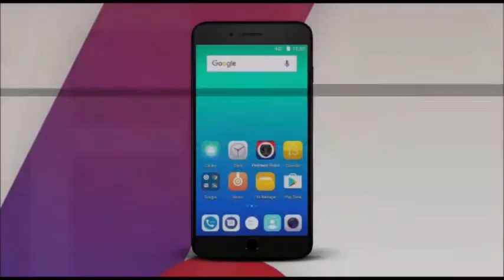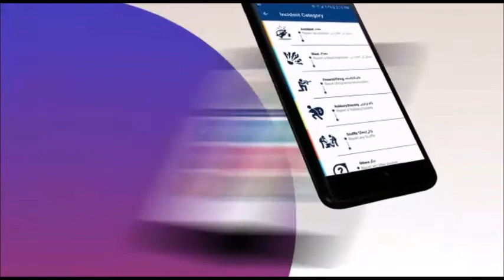Peshawar Police launch mobileapp service-KP, Pakistan-download on Android from the Google Play Store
The city police on Thursday launched Android app to improve its service delivery with the help of modern technology.

Provincial police chief Salahuddin Khan Mehsud was the chief guest on this occasion who unveiled the app.

The app is available at the Google Play Store and can be downloaded on Android phones.
Mr Mehusd said that the aim of introducing this app was to improve the public service delivery with the help of technology. He said that the system could ensure immediate access to the police in case of any emergency.

He said that people could report blast, robbery and other incidents through this app. He said that this would be a milestone in coping with emergencies.

He said that the KP police were introducing new ideas to improve policing. He said that police`s use of technology and research had brought crimes ratio to the lowest as compared to the previous year. He said that this app would help foster confidence between people and the force to eradicate crimes.

The app offers free calling feature to the police department in case of emergency while one can also use it to report incidents of crimes and accidents to the cops.

Pictures and videos of crimes and other incidents could also be shared with the police department with the help of this app. It also provides contact numbers of the city`s police stations.